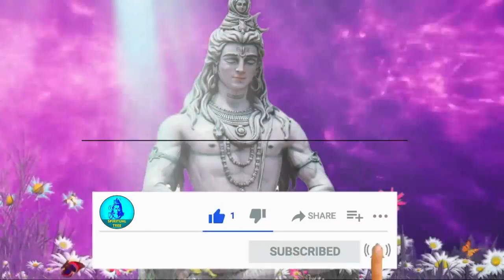बरगद वृक्ष का टोटका जिससे धन नौकरी मान सम्मान मिलेगा क़र्ज़ और शत्रु से मुक्ति मिलेगी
हिंदू धर्म शास्त्रों में बरगद के पेड़ को बहुत ही शुभ और पूजनीय माना गया है. कहते हैं कि इसमें देवी-देवताओं का वास होता है. बरगद के पेड़ की नियमित पूजा से बजरंगबली प्रसन्न होकर भक्तों पर कृपा बरसाते हैं. अक्सर मंदिरों में बरगद का पेड़ इसलिए ही लगाया जाता है कि इसमें देवी-देवताओं का वास होता है. ज्योतिष शास्त्र में बरगद के पेड़ के कुछ उपायों के बारे में बताया गया है. इन उपायों को करने से व्यक्ति को धन संबंधी समस्याओं से तो छुटकारा मिलता ही है. साथ ही, व्यक्ति की सभी इच्छाएं भी पूरी होती हैं. आइए जानें बरगद के पत्तों के कुछ उपायों के बारे में